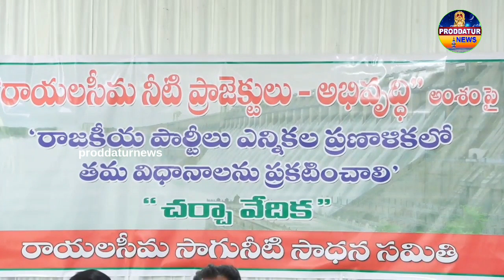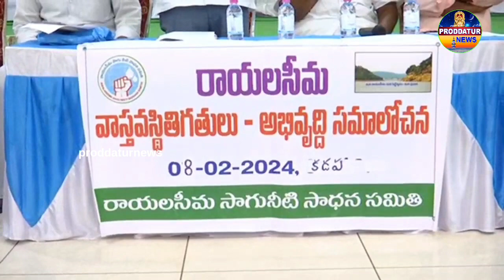రాయలసీమ నీటి ప్రాజెక్టులు - అభివృద్ది పైIMA హాలులో రౌండ్ టేబుల్ సమావేశం